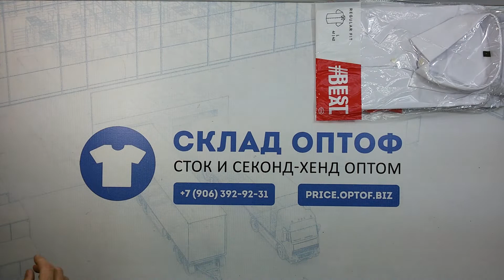4621 C&A микс лето сток 1 пак, 86 шт, 13.2 кг, 15.25 €/кг